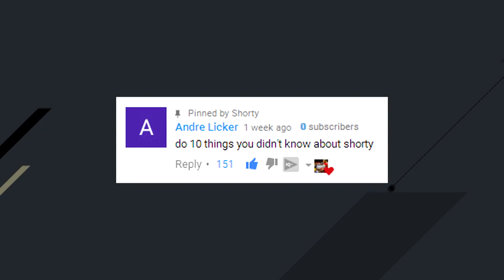10 Things You Probably Didn't Know About Wayne Rooney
10 Things You Probably Didn't Know About Wayne Rooney